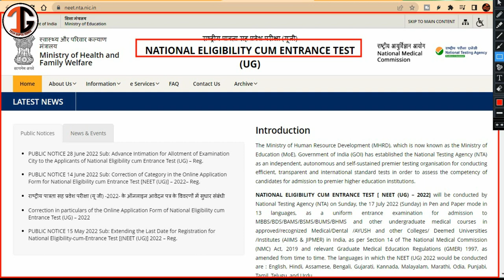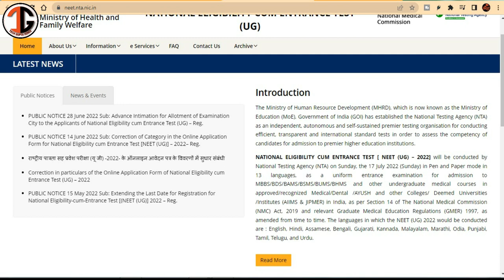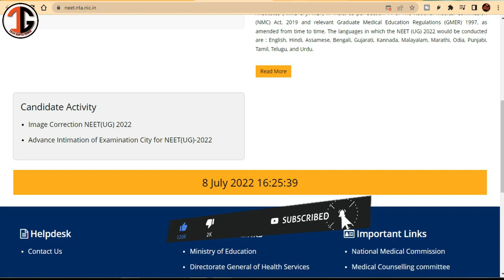NEET Admit Card 2022 Kaise Download Kare | NEET Admit Card 2022 कैसे डाउनलोड करें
Neet Admit Card 2022 Kaise Download Kare | How To Download Neet Admit Card 2022 | Neet Ug Admit Card

नमस्कार भाई बहनों
आप सभी का आपके अपने youtube चैनल techguptahindi में बहुत बहुत स्वागत है | इस विडियो के माध्यम से हमNEET Admit Card 2022 कैसे डाउनलोड करें के विषय में अपडेट देंगे

NEET 2022 Admit Card : नेशनल टेस्टिंग एजेंसी (National Testing Agency) द्वारा आयोजित नीट यूजी परीक्षा का एडमिट कार्ड (NEET UG 2022 Admit Card) जल्द जा